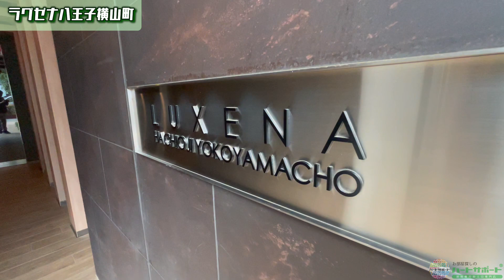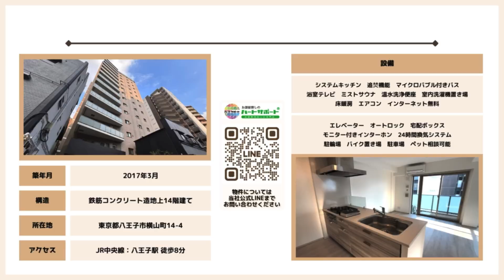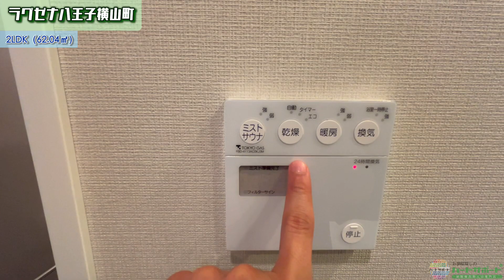初期費用「敷金1ヶ月分ハトサポパック」適用中！【ラグゼナ八王子横山町】八王子駅｜ルームツアー参考動画（更新日2025年2月25日 次回更新日2025年3月14日）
物件名
ラグゼナ八王子横山町

初期費用「敷金1ヶ月分ハトサポパック」適用中！
フリーレント1ヶ月（内訳：貸主FR1）※フリーレント＝賃料無料期間

▼ハトサポパックには下記が含まれます。
・敷金
・鍵交換代　33,000円
・緊急サポート24　1100円/月
・保証会社加入料　※1
・初回保険料　※2
→上記コミコミで契約金敷金1ヶ月分のみでご入居頂くことが可能です！

▼その他費用
・退去時清掃費　72,800円〜　※占有面積により異なる
・エアコン清掃費用　13,200円/基
・短期解約違約金有り：2年未満の解約時、フリーレント分

物件詳細

▼所在地
・東京都八王子市横山町14-4
▼交通
・JR中央線 八王子駅 徒歩8分
▼築年月日
・2017年3月
▼構造
・鉄筋コンクリート造地上14階建て
▼賃貸戸数
・64戸
▼敷金/礼金
・1ヶ月/0ヶ月
▼設備
システムキッチン　追焚機能　マイクロバブル付きバス　浴室テレビ　ミストサウナ　温水洗浄便座　室内洗濯機置き場　床暖房　エアコン　インターネット無料
エレベーター　オートロック　宅配ボックス　モニター付きインターホン　24時間換気システム
・駐輪場：月額330円（税込）　※1世帯1台
・バイク置き場：月額5,500円（税込）　※敷金1ヶ月・手数料1ヶ月
・駐車場：月額33,000円（税込）　※敷金1ヶ月・手数料1ヶ月
・ペット飼育可能：小型の犬・猫 2匹まで　※敷金1ヶ月追加
▼間取り
・1LDK（-㎡）
・2LDK（-㎡）
・3LDK（62.04㎡）
▼賃料（管理費・共益費）
・1LDK　-円（-円）
・2LDK　-円（-円）
・3LDK　233,000円（10,000円）

※1 賃貸保証委託契約要
初回保証料　エポスカード（株）：賃料等の50%　月次保証料 賃料等の1%（更新料無）　他1社
※2 借家人賠償責任保険を付帯した火災保険にご加入いただきます

免許年月日:令和5年12月25日